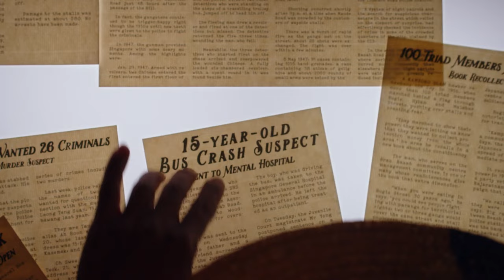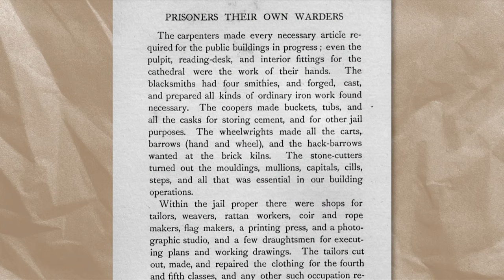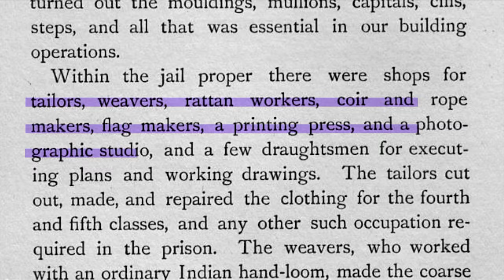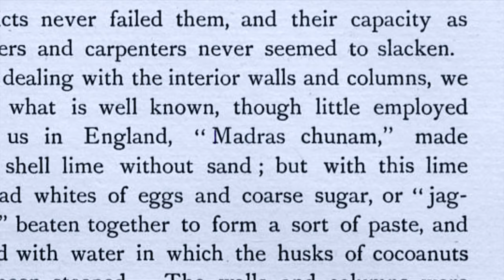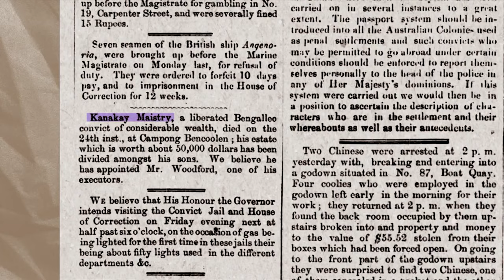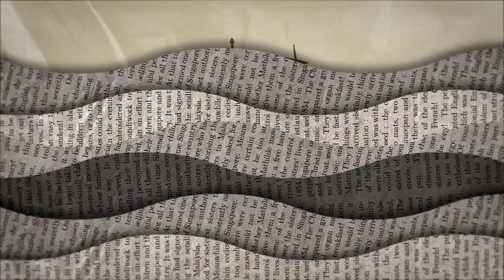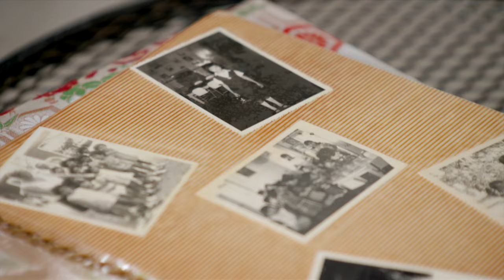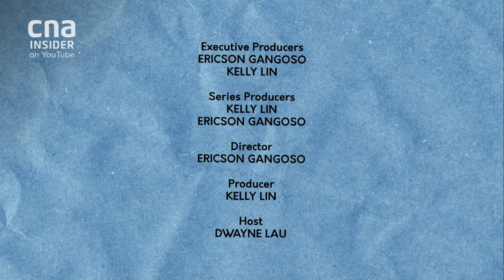Replaying The Dark, Seedy Past Of Singapore's Bras Basah-Bugis | Streets Made For Talking - Part 4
What was Bras Basah and Bugis like before its shopping malls and hipster cafes? Playwright Dwayne Lau reimagines the risqué and dramatic stories behind some colourful characters that once filled its streets.

Can you guess who might be responsible for construction of St Andrew’s Cathedral? The very same convicts who built the Istana. What you might not know is, the foundations were made from award-winning bricks.

Did you know that the site of SMU was the scene for a deadly prison riot, and a bus crash perpetuated by a 15-year-old boy? A back alley behind the Bugis Street market also hides a toilet building that was host to a very iconic incident, complete with sailors parading their bare bottoms.

Learn about the little-known places and colourful characters who play a part in the history of the Bras Basah and Bugis precinct. From convicts to nuns to tranvestites, we’re showing all facets of the flamboyant, outrageous and inspiring past of this heritage district.

About the show: Think you know Bras Basah and Bugis? Think again. Four intrepid hosts take us into the past (and present), to uncover the obscure, lesser-known details about the people and places at these districts.